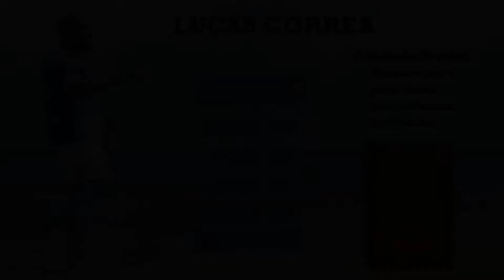Highlights Lucas Correa Temporada 20/21 Xerez Club Deportivo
Lucas Correa Temporada 20/21

Nacionalidad: Uruguaya / Italiana 🇺🇾🇮🇹
Edad: 25 años
Altura/peso: 1.80 / 73 Kg
Posición: Defensa Central/ Pivote Def
Club: Xerez Club Deportivo

Estadísticas Temporada:
Partidos: 24
Minutos: 2160
Goles: 1
Asistencias: 1
MVP: 4
Play Off Ascenso

Seasson 20/21

Nationality: Uruguayan / Italian 🇺🇾🇮🇹
Age: 25 years
Height / Weight: 1.80 / 73 Kg
Position: Central Defender / Pivot Def
Team: Xerez Club Deportivo

Season Statistics:
Games: 24
Minutes: 2160
Goals: 1
Assist: 1
MVP: 4
Play Off
MVP: 4